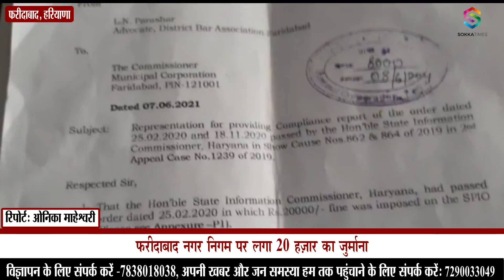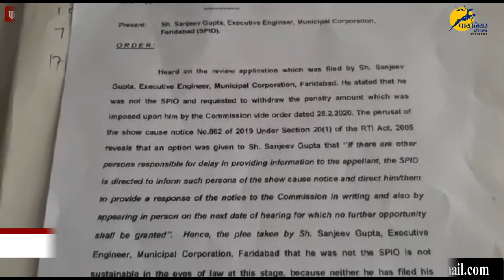Faridabad: मांगी गई RTI की जानकारी न देने पर नगर निगम पर लगा 20 हज़ार का जुर्माना || Faridabad MCF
जमीन की चकबंदी के संबंध में आरटीआई लगाकर मांगी गई जानकारी ना देने पर राज्य सूचना आयोग ने नगर निगम फरीदाबाद पर 20000 रुपए का जुर्माना लगाया है। बार एसोशिएशन के पूर्व प्रधान एवं न्यायिक सुधार संघर्ष समिति के अध्यक्ष एडवोकेट एलएन पाराशर ने 2018 को भूमि की चकबंदी के संबंध मे नगर निगम से जानकारी मांगी थी। लेकिन नगर निगम उन्हें जानकारी देने की बजाए लगातार टरकाता रहा। जिससे परेशान होकर उन्होंने इसकी अपील राज्य सूचना आयोग से की। जिस पर राज्य लोक सूचना अधिकारी ने कार्रवाई करते हुए नगर निगम पर 20 हजार का जुर्माना लगाया। जिसका नगर निगम फरीदाबाद की ओर से अभी तक भुगतान नहीं किया गया। यह जुर्माना निगम के संबंधित अधिकारी के वेतन से काटा जाना था लेकिन अभी तक नहीं काटा गया है।

The State Information Commission has imposed a fine of Rs 20,000 on the Municipal Corporation of Faridabad for not providing the information sought by applying RTI regarding the consolidation of land. Advocate LN Parashar, former President of Bar Association and President of Judicial Reforms Sangharsh Samiti, had sought information from the Municipal Corporation regarding the consolidation of land in 2018. But instead of informing them, the Municipal Corporation kept on harassing them. Being upset, he appealed to the State Information Commission. Acting on which the State Public Information Officer imposed a fine of 20 thousand on the Municipal Corporation. Which has not yet been paid by the Municipal Corporation of Faridabad. This fine was to be deducted from the salary of the concerned officer of the corporation but has not been deducted yet.